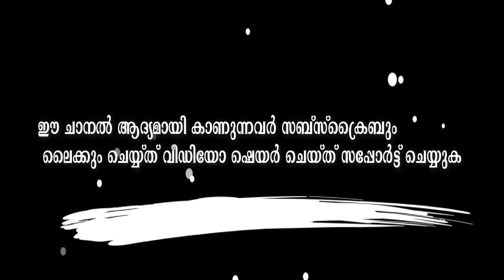തെക്കതിൽ ശ്രീ ഭദ്രദേവി ക്ഷേത്രം /പൊങ്കാല 2023/Thekkathil Sree Bhadra Devi Kshethram / Ponkala 2023